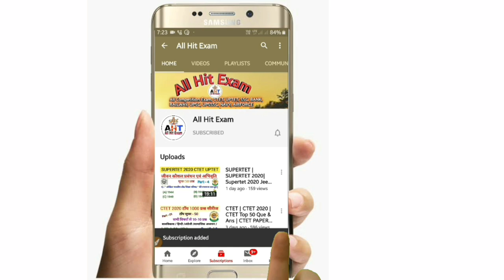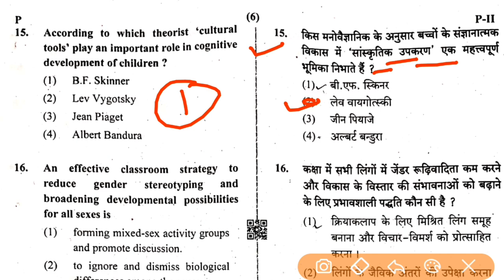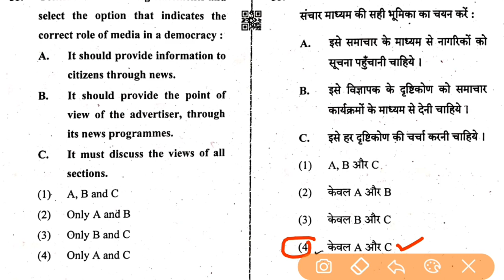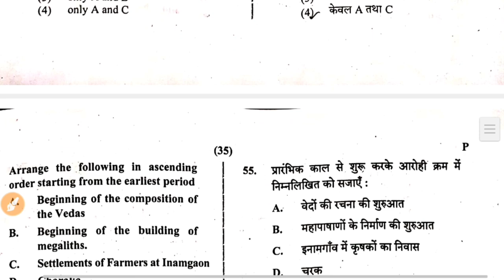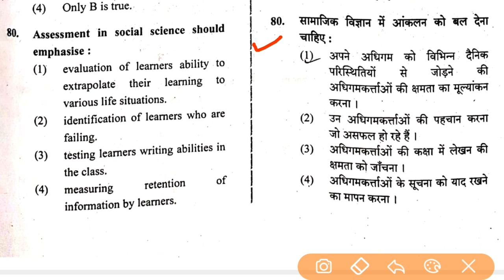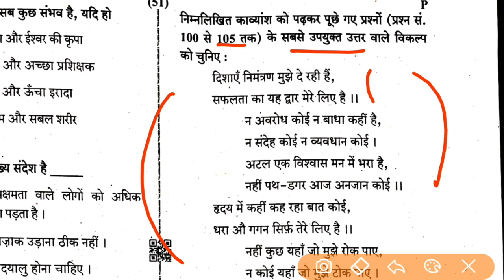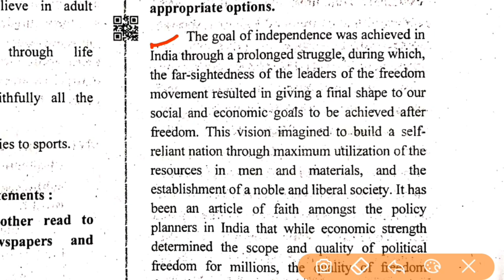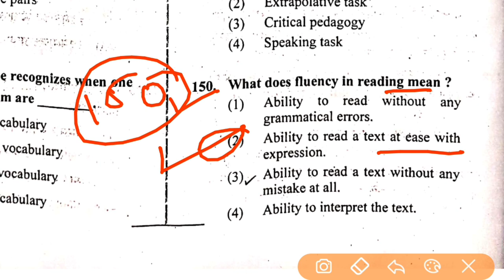CTET 2021 ANSWER KEY | CTET PAPER 2nd ANSWER KEY |CTET PAPER 2 FULL ANSWERKEY